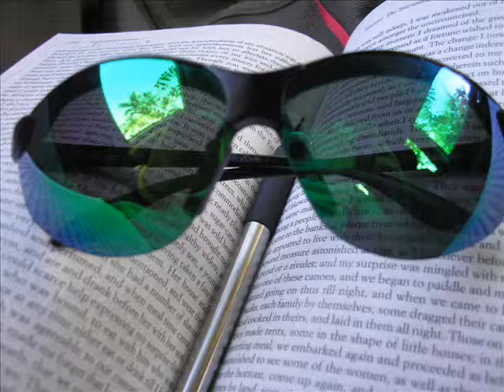Dan's Movie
This is a video that my friend put together with pics he has taken from his adventures here and there.  Pretty awesome eh? : D